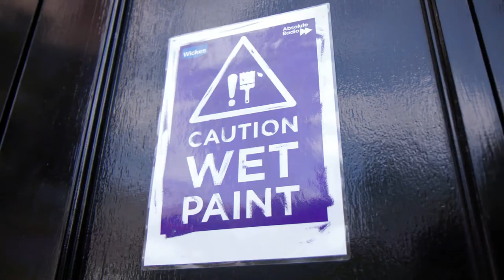Prank for Absolute Radio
A comic prank in which I play a painter at Absolute Radio in London.